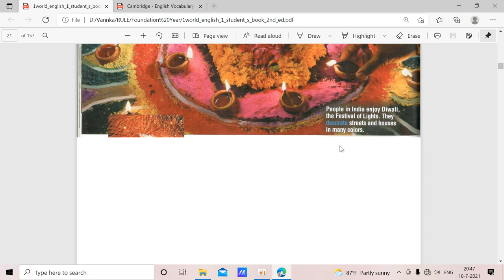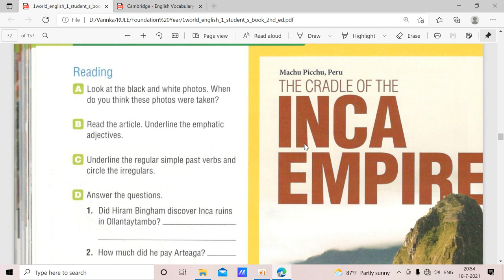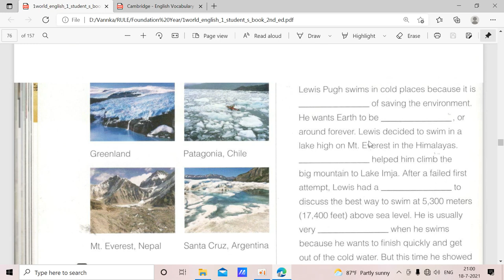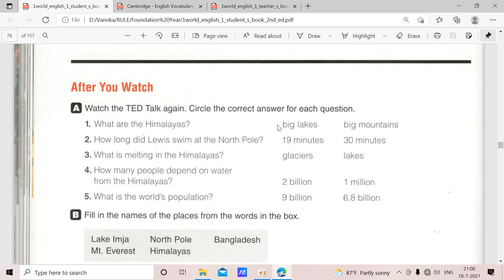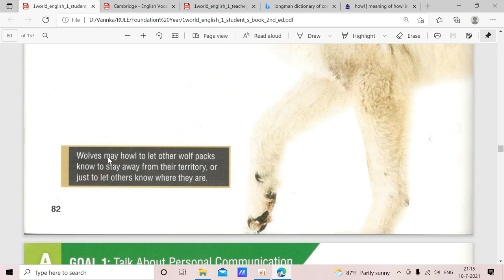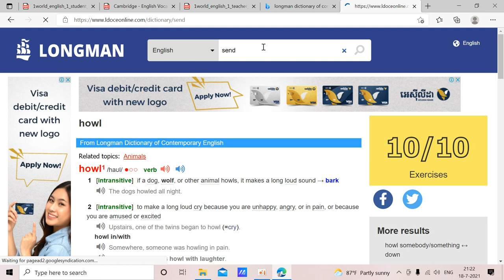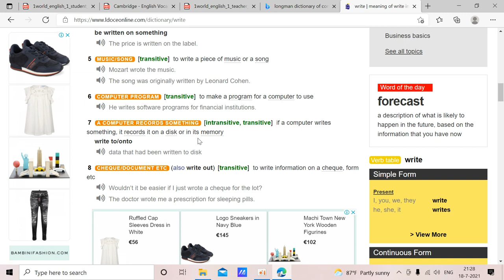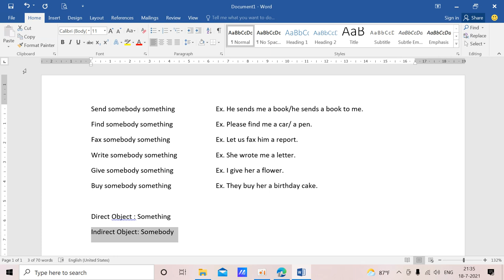Communication Words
This channel is designed to teach English to every learner.